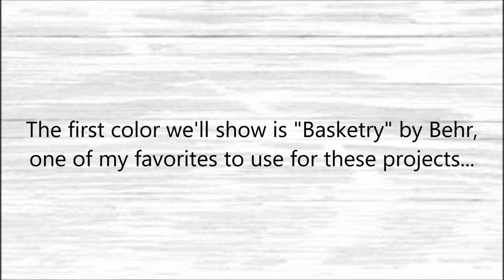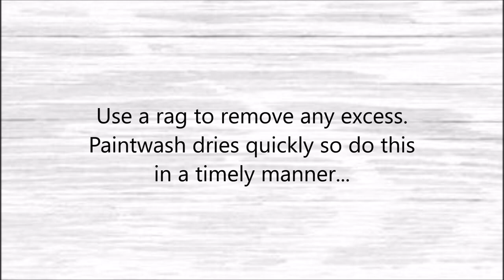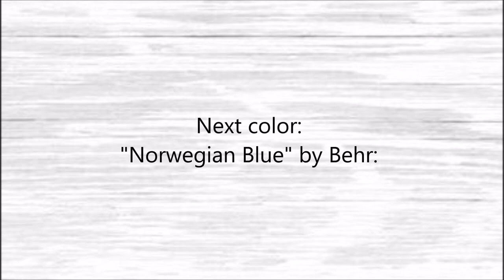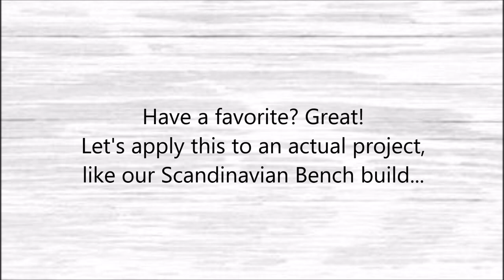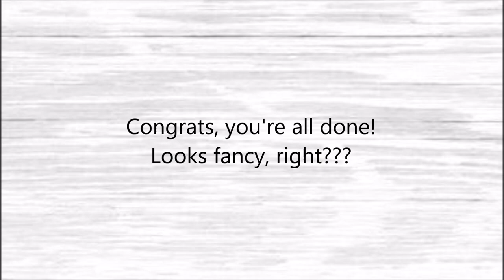How to Paintwash / Colorwash - Professional Looking Finish for DIY Projects!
OUR BOOK (Amazon link):
One Day DIY Furniture

MATERIALS LIST (Amazon links):
- Paint Brush
- Measuring Cups (used in the vid):
- Water-Based Poly